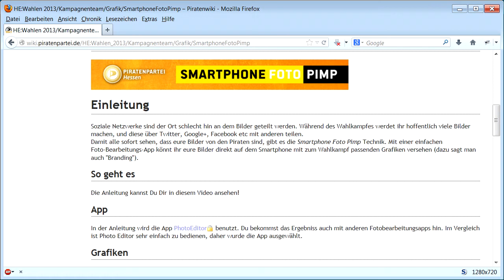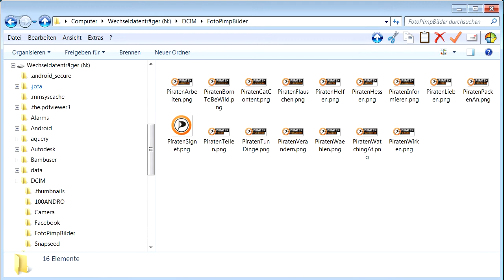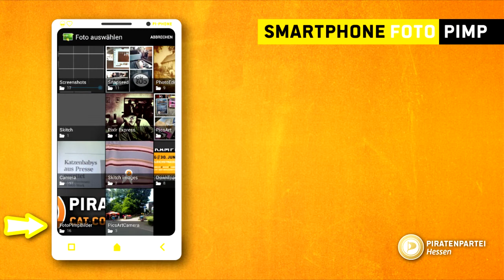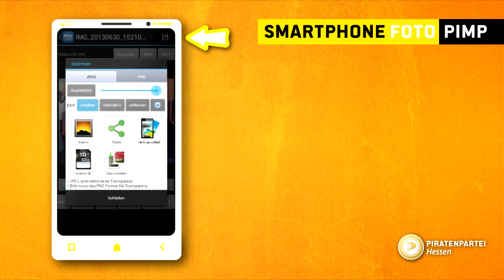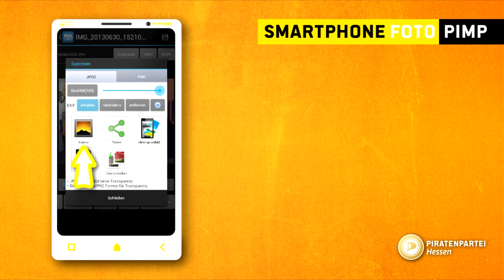Piraten Academy | Smartphone Foto Pimp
In diesem Video wird erklärt, wie Du eigene Bilder auf dem Smartphone mit Grafiken der PIRATEN versehen kannst. So kannst Du Bilder von Aktionen, Infoständen oder einfach interessanten Situationen und Motiven leicht piratisieren.

Die dafür nötigen Grafiken und weitere Informationen findest Du auf dieser Wikiseite

Werde kreativ!

- Teilen ist das neue Haben -